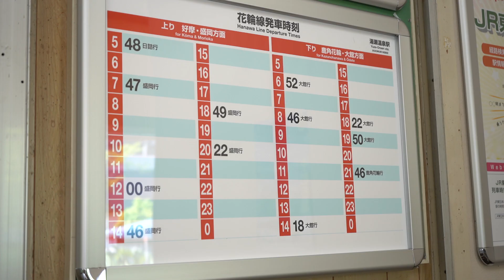変態糞親父の生まれ郷 鹿角市湯瀬温泉を巡る【 音リビアの泉 】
著名な作家がお忍びで通うという北東北随一の隠れた名湯、秋田県鹿角（かづの）市にある湯瀬（ゆぜ）温泉を一周する散歩動画です。

100世帯ほどが山中に暮らす小さな地域で、徒歩での訪問はできません。電車か車でのみ訪れることができます。
昭和初期頃から宿場町として栄え初め、湯瀬ホテルの前身を経営していた実業家の手によって数件の旅館が営業を始めました。

鉄道敷設の頃からも知名度はそこまで高くない場所で、長らく鉱山労働者の慰労地としての役割を持っていました。
自動車の普及以降はその名も知られるようになってきましたが、時すでに遅しで知る人ぞ知るという観光地に落ち着いてしまいました。

県都からも3時間近くかかり、北東北3県のちょうど中央に位置する山間の雪深い場所です。宿泊以外の観光は何もありません。

えっ何ですか？川の土手の下？ちょっと何言ってるかわからねぇぜ。

【出演】
神長タクミ（秋田最期の男性タレント）
地元メディアに出ようという気概を無くした男。その陰には片田舎で本当にあるべきコンテンツを追い求めたいという姿勢がある。芸歴は10年を越えるが地方特有の輪に入れずにいる。

【撮影編集】
スタジオVK